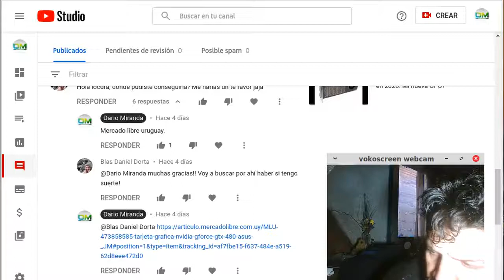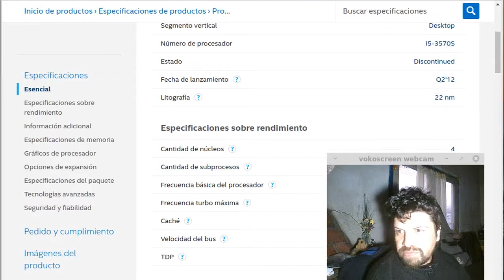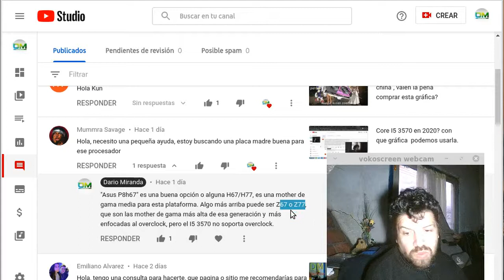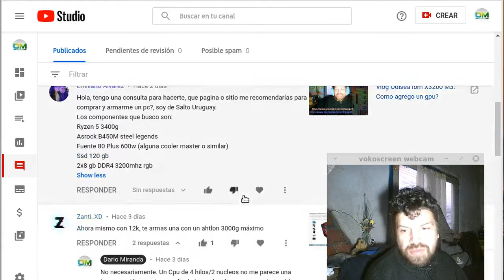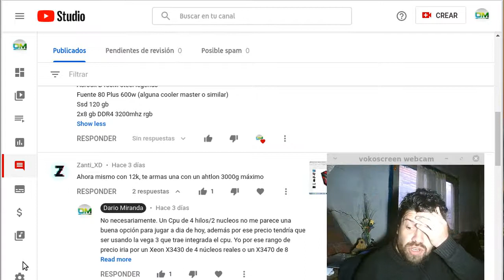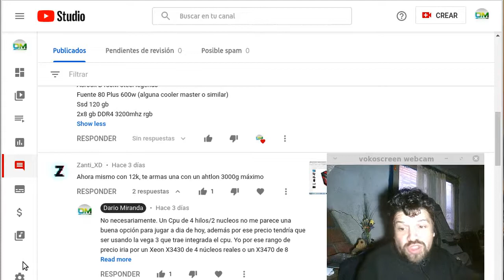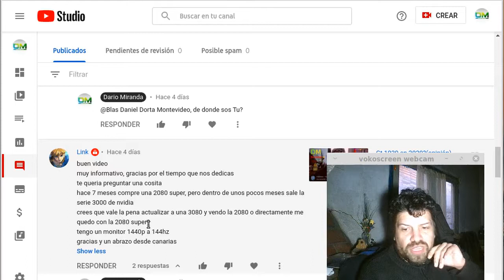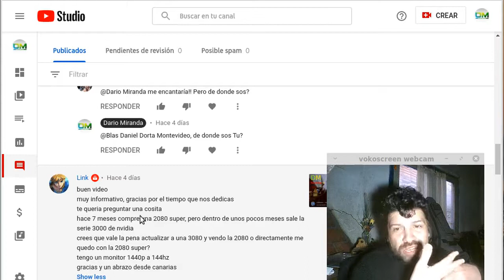Comentando el comentario (01/08/20)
Respondiendo algunas consultas en videos del canal.

El video esta recortado a 720P para una mejor visualización.
Mi PC actual:
- 8Gb DDR3 (2x 4Gb PC10600R)
- 500 Gb Hdd (2 x 250Gb 7200rpm sata 3)